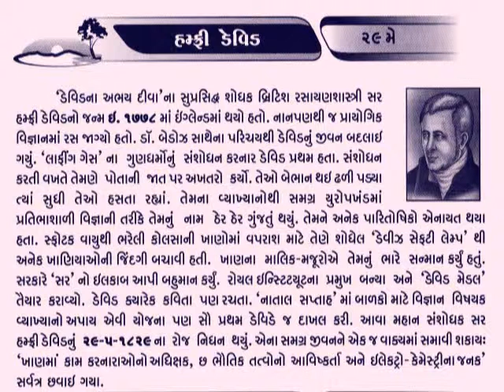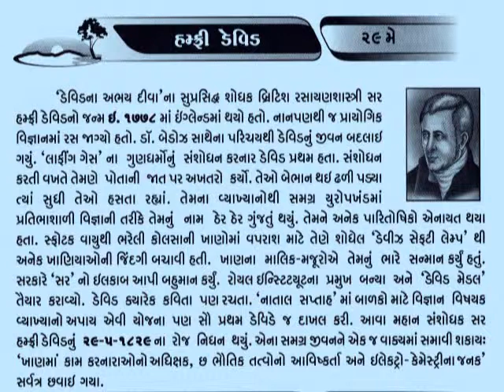29 MAY Humphry Davy અભયદીવાના શોધક-હંફ્રી ડેવિડ Laughing Gas દિનમહિમા- @vasant teraiya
*'અભયદીવો'* કેમ એની શોધ થઈ ?
કોલસાની ખાણોમાં અંધારું દૂર કોણે કરી બતાવ્યું ?
*Laughing Gas* નો પ્રયોગ પોતાના ઉપર જ કરનાર વ્યક્તિ વિશે વધુ જાણવા જુઓ આ વિડીયો ✅

*हंफ्री डेवी (१७ दिसम्बर १७७८ - २९ मई १८२९)*
हंफ्री डेवी (१७ दिसम्बर १७७८ - २९ मई १८२९) एक ब्रिटिश रासायनज्ञ थे। ने कोयला की खोनों में जलाने के सुरक्षा दीप का आविष्कार किया। इसके अलावा इन्होंने इलेक्ट्रोलिसिस, सोडियम, पोटैशियम, कैल्शियम, मैग्नीशियम, बेरियम, बोरोन के भि आविष्कार या खोजें कीं।